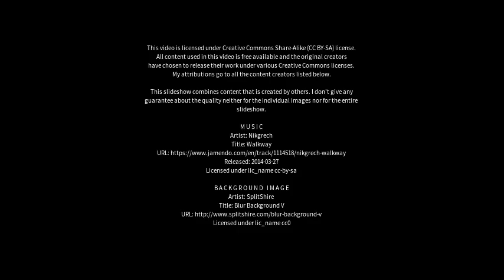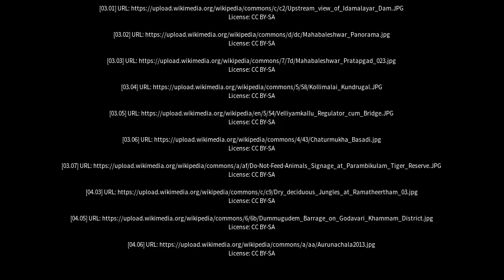Best places to visit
Best places to visit - Anaimalai (India) Best places to visit - Slideshows from all over the world - City trips, nature pictures, etc.